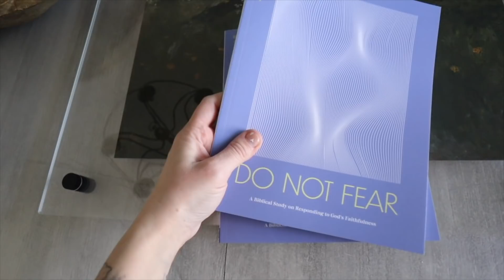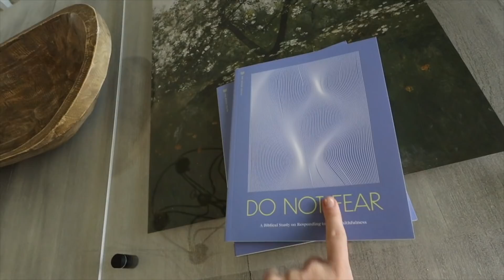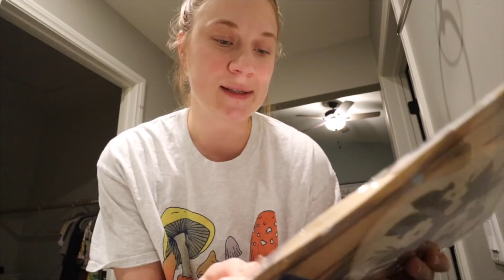ANOTHER house project (while sick and pregnant)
Follow Rachelle!

Follow Justin!